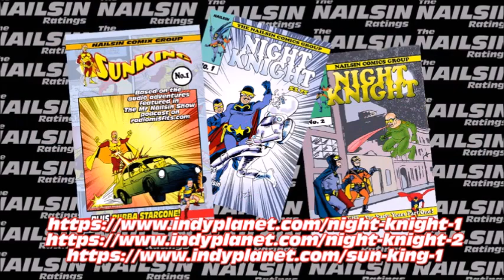The Nailsin Ratings:Superman&Lois - Guess Who's Coming To Dinner